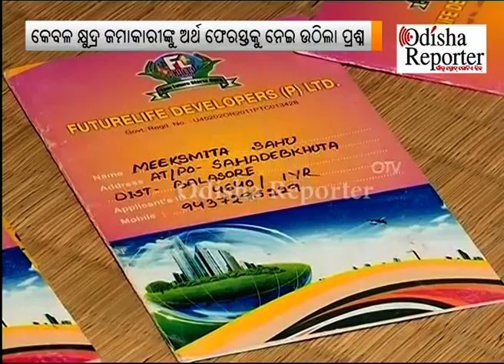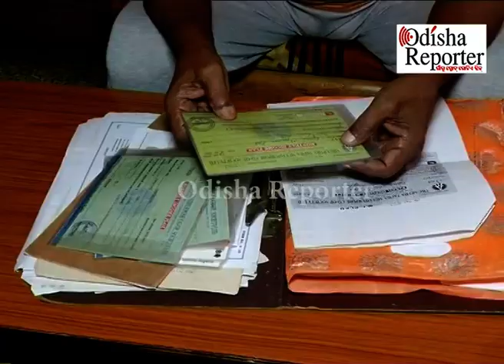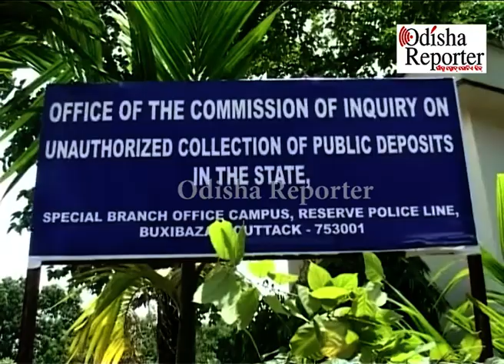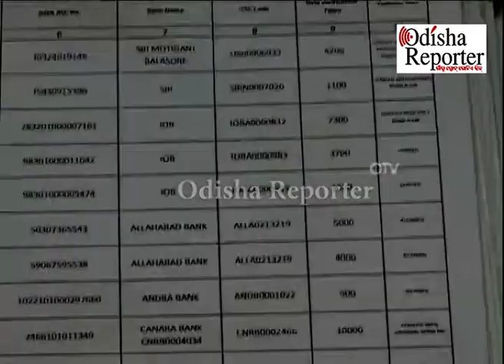ଚିଟ୍‌ଫଣ୍ଡ କ୍ଷତିଗ୍ରସ୍ତଙ୍କୁ ମିଳିଲା ଟଙ୍କା